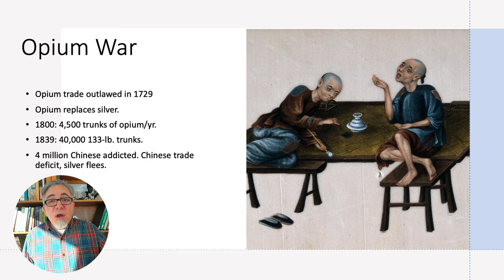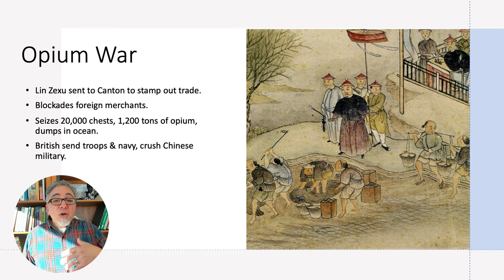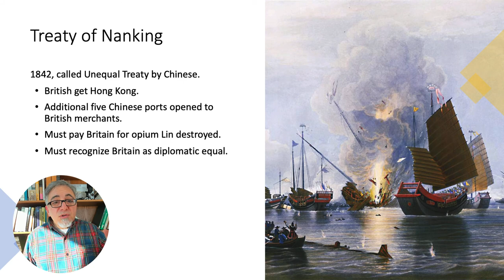Troubled 19th Century, part 10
Part 10 of my lecture for my Modern World History class. This part covers the Opium Wars and the "Unequal Treaties" that followed them.